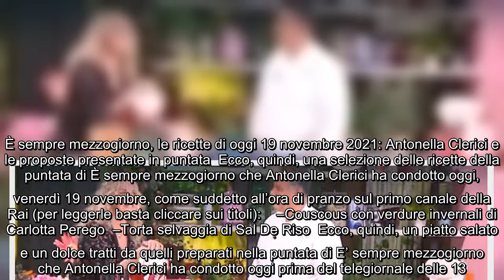Ricette È sempre mezzogiorno, puntata di oggi: i piatti salati e i dolci preparati nella diretta del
Ricette È sempre mezzogiorno, puntata di oggi: i piatti salati e i dolci preparati nella diretta del 19 novembre 2021 Si è chiusa oggi un'altra settimana